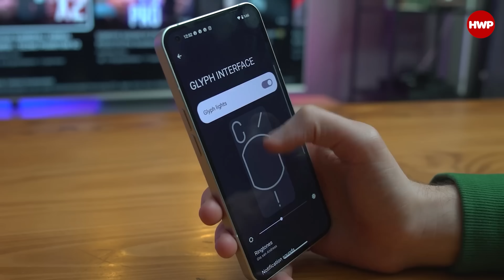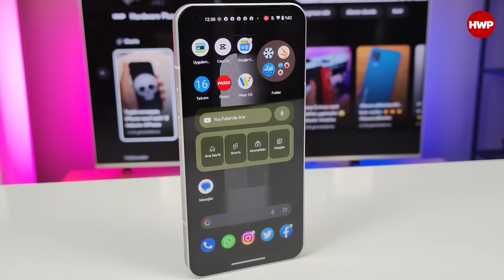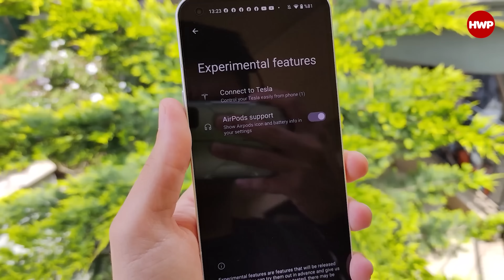Nothing Phone (1) 15.000 TL EDER Mİ? | Bu telefon niye bu kadar konuşuldu?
Not: Bu videodaki ürün Nothing Türkiye tarafından tedarik edilmiştir.

Bu videoda Ersin, Phone (1) hakkında merak ettiği soruları Eren'e yöneltiyor. Bu telefonun neden bu kadar konuşulduğunu, Eren'in bu telefona neden bu kadar ilgi gösterdiğini ve diğer merak edilen soruları soruyor.

Peki Nothing Phone (1) hakkında siz ne düşünüyorsunuz? Sizce 15.000 TL'yi hak ediyor mu? Siz olsanız Nothing Phone (1) alır mısınız? Aranızda satın alanlar var mı? Kendi görüşlerinizi bizimle paylaşmayı unutmayın. İyi seyirler.

Nothing Phone (1)'e Hepsiburada üzerinde göz atmak ve satın alma için
Nothing Phone (1)'e Trendyop üzerinde göz atmak ve satın alma için